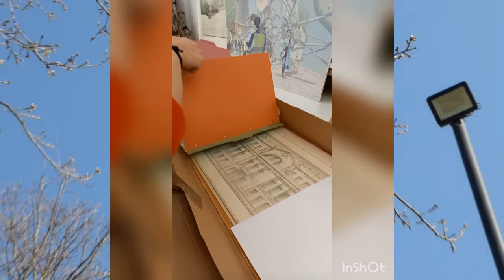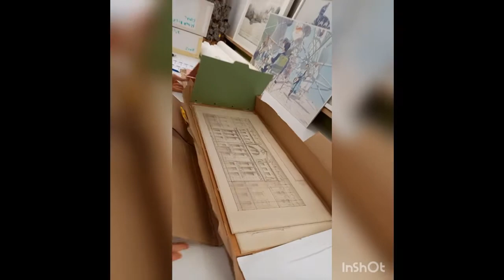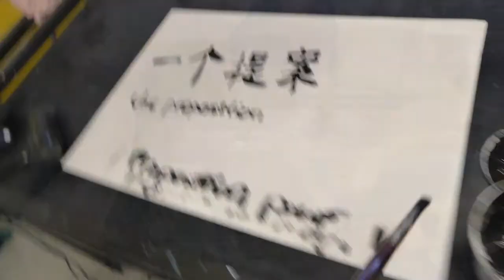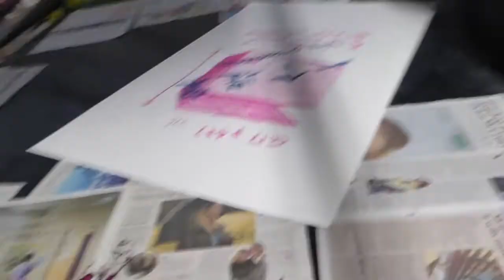Paradise post postcard lost & found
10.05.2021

With thanks to Ed Bottoms ( AA Archives) Thank you Irenee Scalbert, actually recording on QuickTime player is really easy , has to be for the likes of me... But you could pen a few words and I could read them but regrettably not in your luxurious voice ... Lovely painting , didn't know you like cricket , Ed Bottoms is a great fan and quite a good player too…… Thank you Zhuo Chen, Leo Sun, Selina Zhang, Hariharasudhan Saminathan, Sophie Leigh, Leszek Skrzypiec, Luisa Pires…….

AALAWuN 2021